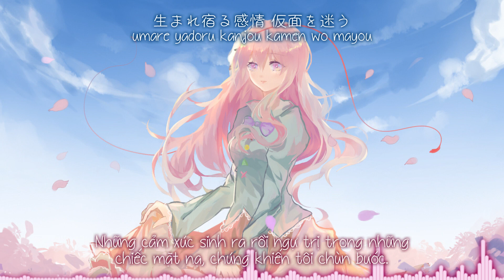【東方心綺楼】ひとかけら／ Mảnh vỡ「豚乙女 」【Vietsub】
Tựa：ひとかけら; Fragments; Hitokakera
Album：あやかし横丁    ／Từ sự kiện：  Comiket 93
Nhóm：豚乙女
Ca sĩ：ランコ
Viết lời：ランコ
Biên nhạc：パプリカ
Nguyên khúc：亡失のエモーション／ 東方心綺楼　～ Hopeless Masquerade